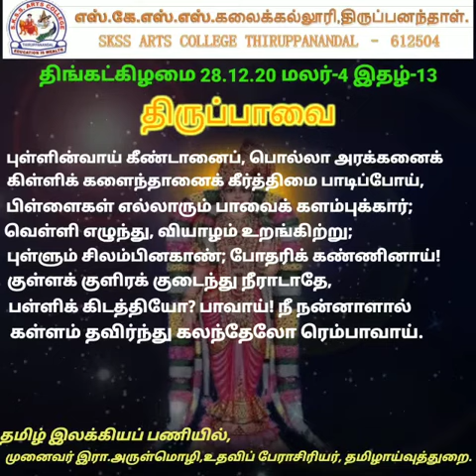திருப்பாவை பாடல் 13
Video from vigneshvic21